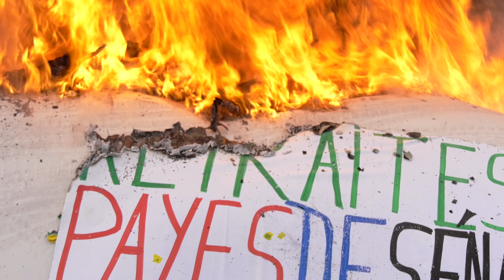Grève : les cheminots reconduisent le mouvement (7 janvier 2020, Paris) [4K]